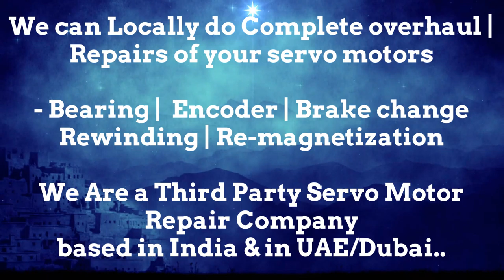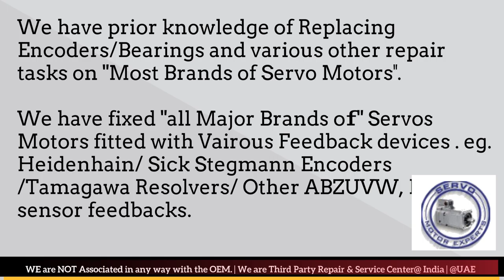Control Techniques Servo Motor Repair Pune Punjab Rajasthan Silvassa Surat Thane Vadodara Lucknow